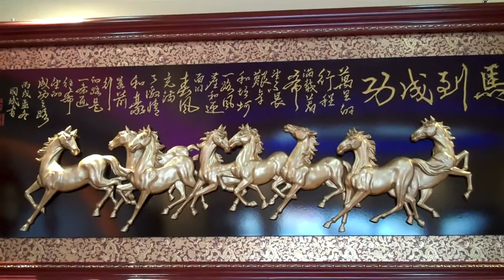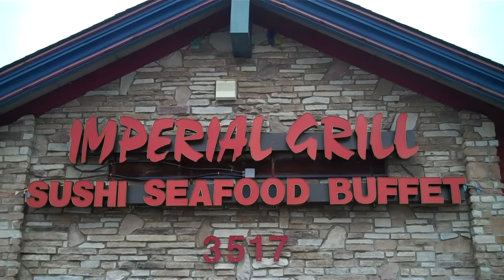Imperial Grill Sushi Seafood Buffet Anderson,SC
Located at 3517 Clemson Blvd. in Anderson,SC Hours:11:00AM to 9:30PM
Lunch specials before 3pm. PH:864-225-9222